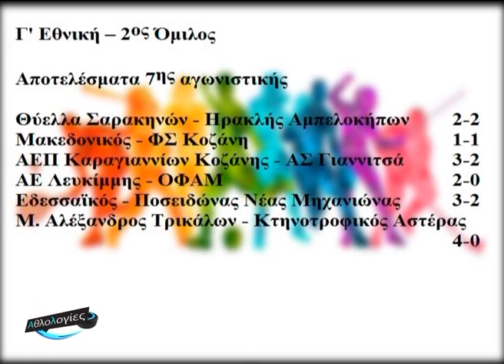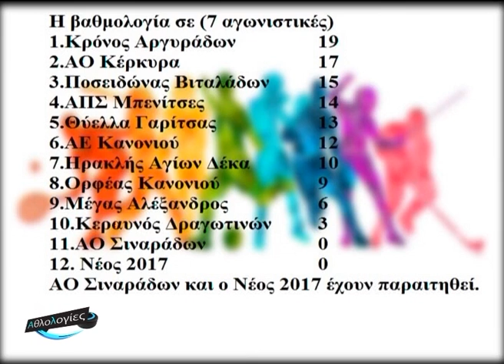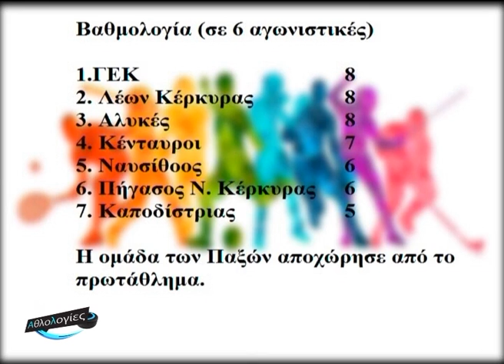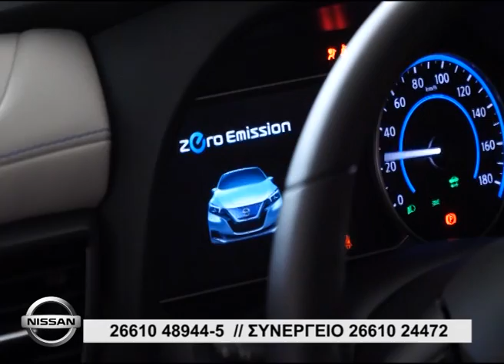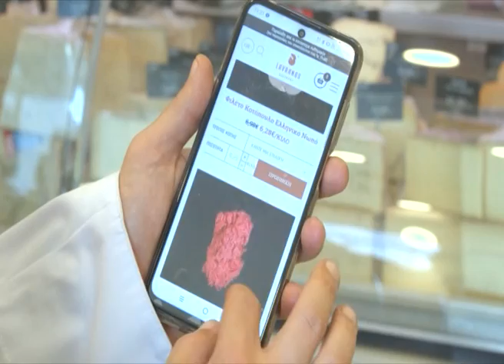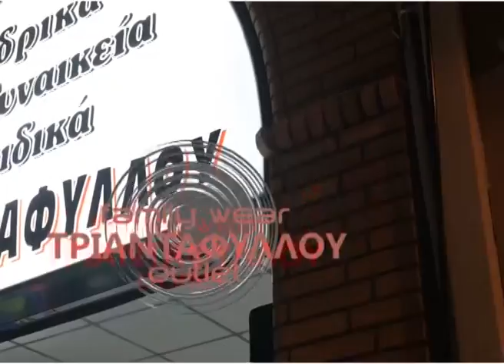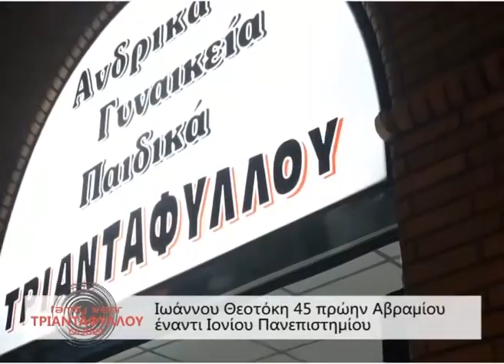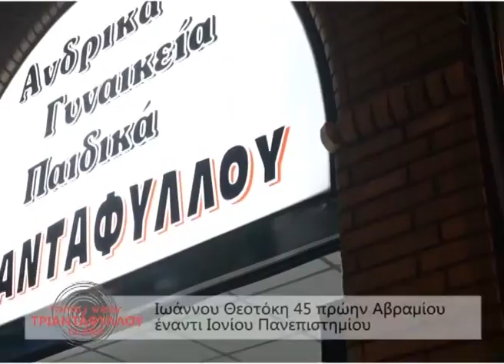ΑΘΛΟΛΟΓΙΕΣ 06 12 2021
00:00 Σήμα εκπομπής
01:06 Σαν σήμερα
02:46 Κάρτες αγώνων
11:26 Ρεπορτάζ Ιόνιος – Κερκυραϊκός (Α’ ΕΣΚΑΒΔΕ)
25:17 Break
37:05 Αθλητικά νέα (Fitness – Oceanman)
39:36 Ρεπορτάζ Όλυμπος – Κάβος
59:14 Break
1:10:02 Αθλητικά νέα (ΕΛ.Ο.Κ.)
1:13:29 Ρεπορτάζ ΑΕ Λευκίμμης – ΟΦΑΜ (Γ’ εθνική)